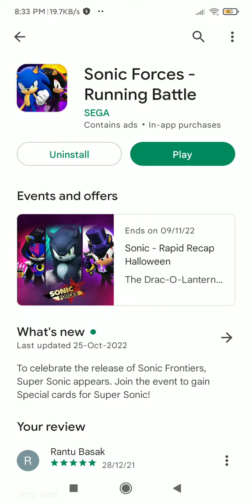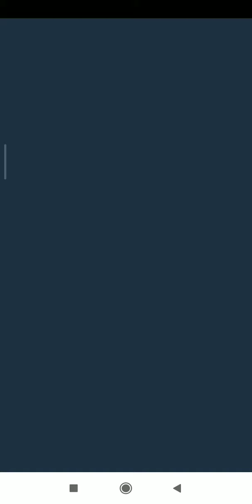Sonic forces speed battle Version 4.11.0 new huge update, new loading screen